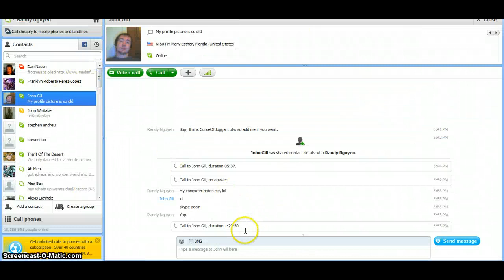Lightsworn Porn???? (P.S. It isn't actually porn)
Just as the title says, LIGHTSWORN PORN :D but yeah to be all serious this is my favorite Lightsworn varient and I love it so far. Its doing pretty good but I should have named the titled Lightsworn deck profile September 2011...but I didn't :P